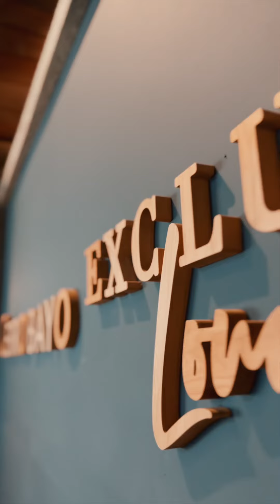Temporada alta Cerro Bayo 2023